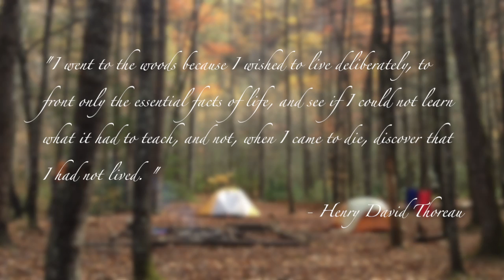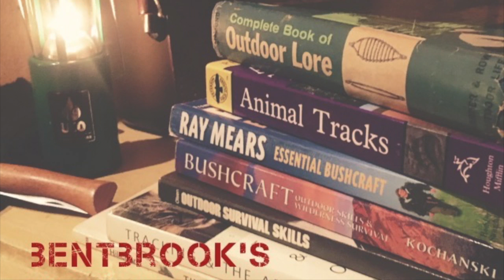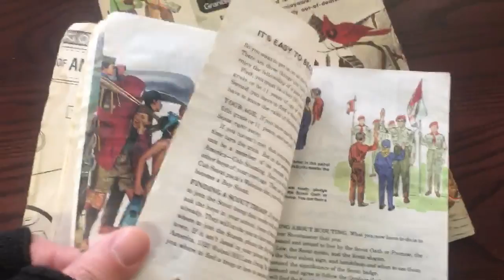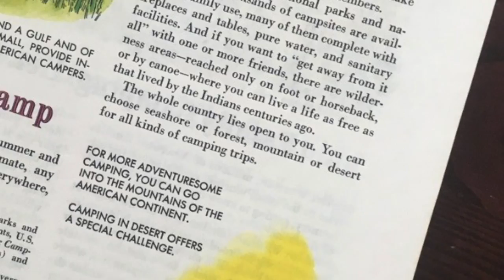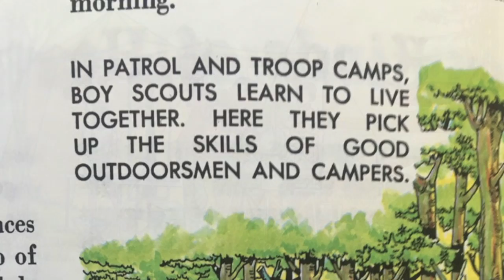Bentbrook's Bushcraft Bookshelf: Episode I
I'm adding a new feature to my channel, Bentbrook's Bushcraft Bookshelf. This first video is a bit nostalgic as I am covering a book that meant much to me as a child and which still does mean much to me today. The book is The Golden Book of Camping by William "Green Bar Bill" Hillcourt.

My goal with Bentbrook's Bushcraft Bookshelf is to bring to life in tangible fashion the pages of books that explore bushcraft, nature, camping, hiking, animal tracking, and other related topics by introducing readers to the authors and their backgrounds, by showing readers pages from the texts, and by sharing sections of these books—sentences, paragraphs, pages, chapters—that resonate with those who love and live in the wilderness. Some will be manuals or guidebooks, some narratives of wilderness travels, some volumes of poetry that capture the essence of nature. Unlike reviews, my goal here is less to rate the quality of a text and more to evoke its spirit—to give viewers a sense of a work from a sampling of its pages, from recordings of my own experiences of trying out a given author’s wisdom or techniques. Among the writers I plan to explore are Nessmuk and Kephart, Larry Dean Olsen and Mors Kochanski, Mears, Jacobsen, Hillcourt, Muir, Canterbury, Gooley, Townsend, Kjellstrom, Carson, Dickinson, Wordsworth, and Thoreau.  Among the titles to be featured are Woodcraft and Camping, Outdoor Survival Skills, Essential Bushcraft, The Lost Art of Reading Nature’s Signs, The Natural Navigator, Bushcraft 101, The Golden Book of Camping, Be Expert with Map and Compass, The Backpacker’s Handbook, Walden, Silent Spring, Sand County Almanac, and A Pilgrim at Tinker Creek.